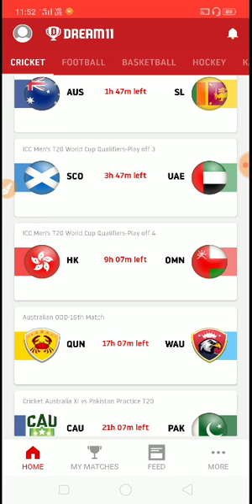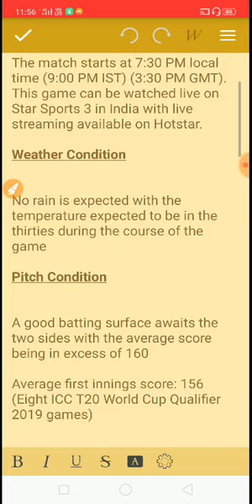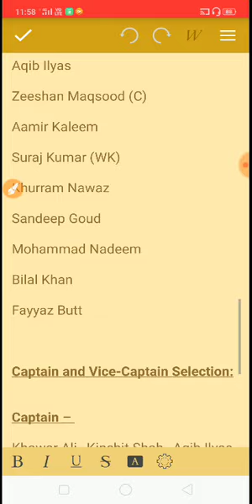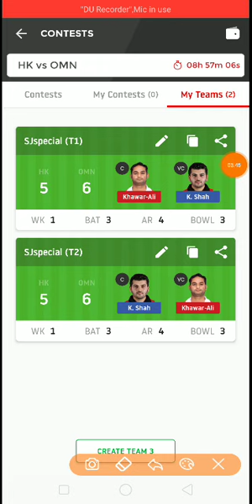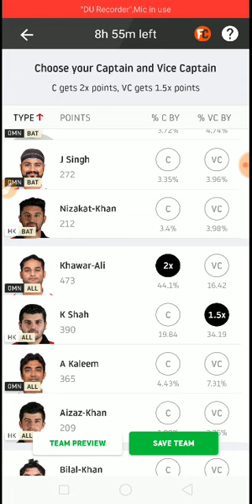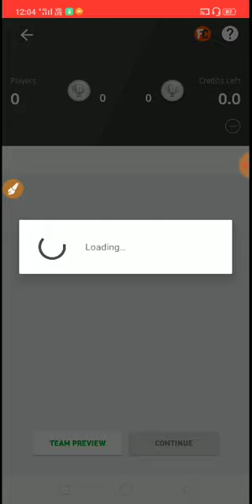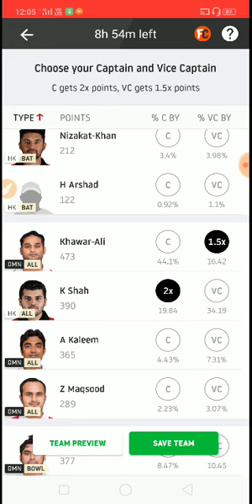ICC T20 WORLD CUP QUALIFIER HONG KONG VS OMAN PLAY OFF 4 PREDICTION | HK VS OMN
ICC T20 WORLD CUP QUALIFIER HONG KONG VS OMAN play off 4 dream11 prediction.

We are provide you the best dream 11 team for this match.

if you follow this team you will surely win small league this is my guaranty..

cz this your dream team i think so.